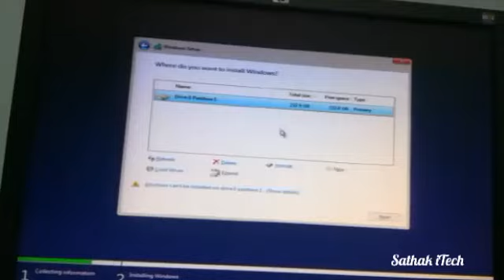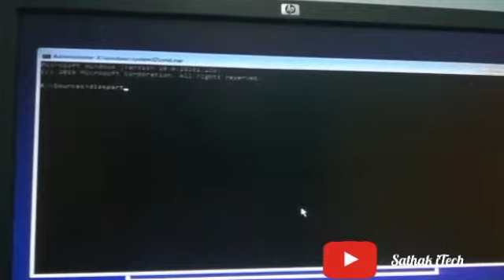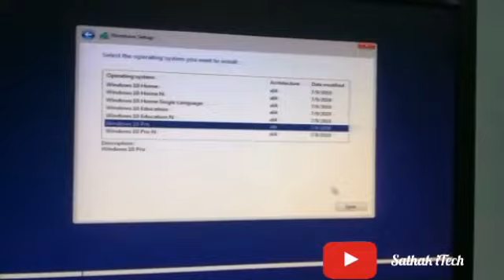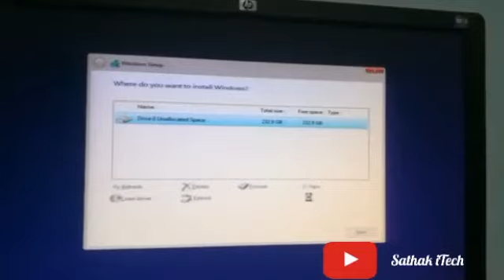Windows Cannot Be Installed to This Disk the Selected Disk is of the GPT Partition FIX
windows cannot be installed to this disk the selected disk is of the gpt partition style
Hardisk error
windows installation failed
windows cannot be installed to this disk the selected disk
windows cannot be installed to this disk the selected disk is of the gpt partition style Windows 10
windows cannot be installed to this disk the selected disk is of the gpt
windows cannot be installed to this disk the selected disk has an mbr partition table on efi system
windows cannot be installed to this disk the selected disk is of the gpt partition style Windows 7